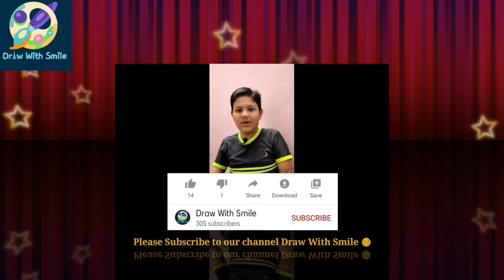How to draw Shivaji Maharaj, Chatrapati Shivaji Maharaj - Draw With Smile 😊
Hello Friends.